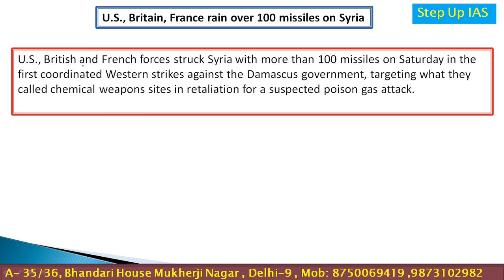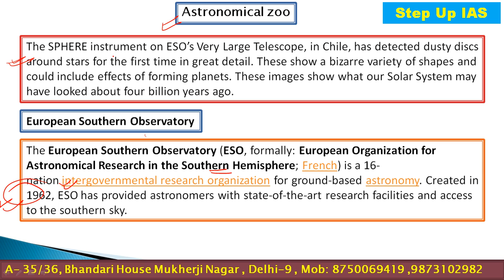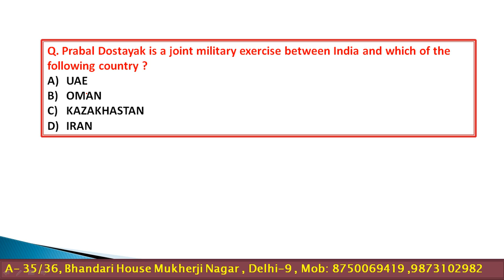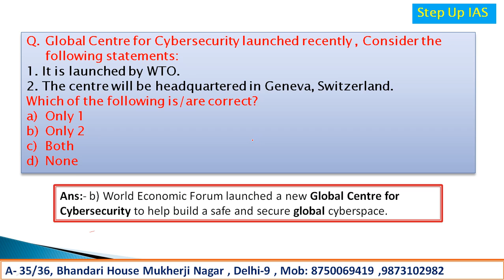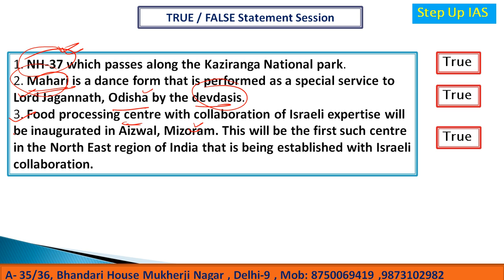PSS Current Affairs V 7